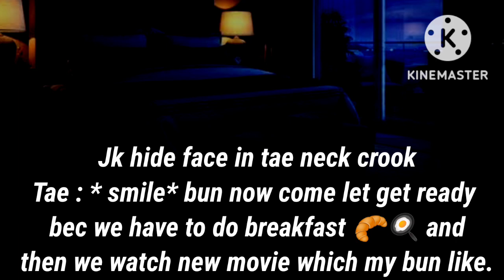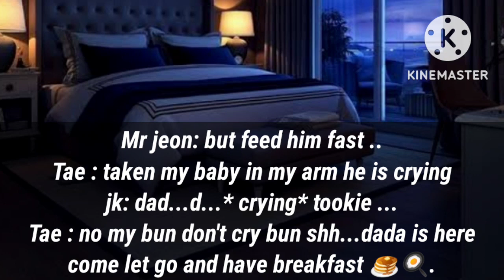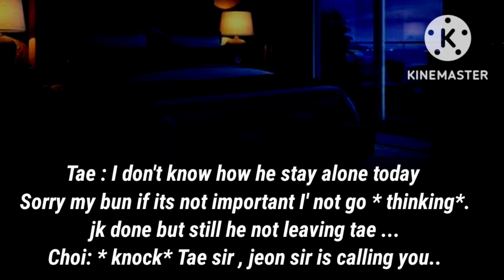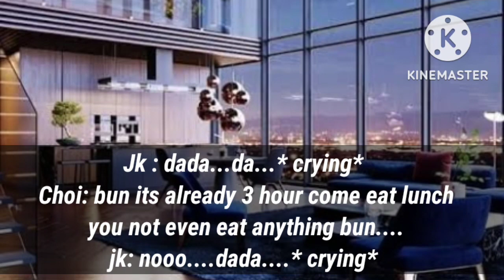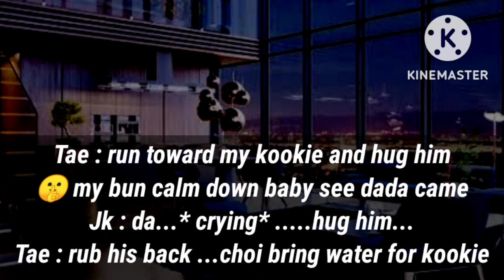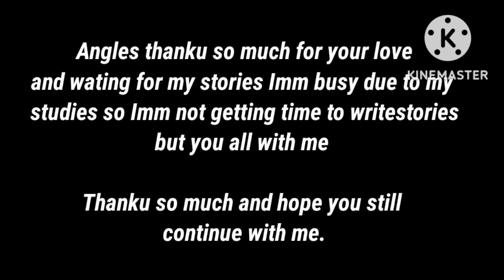when little kookie is scared alone 😭 taekook ff